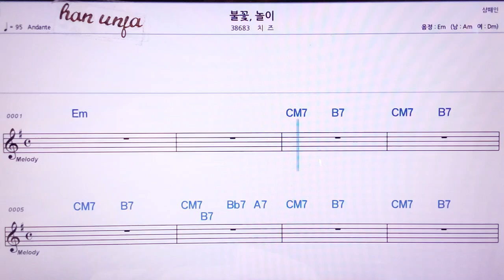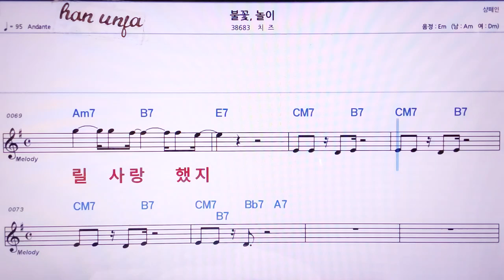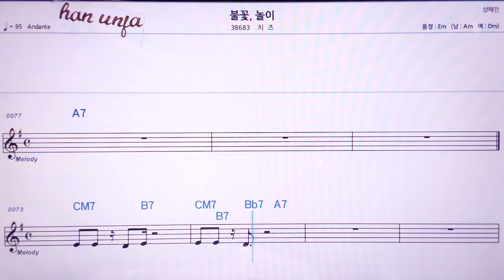💖불꽃놀이/치즈 👍MR,노래방, 악보, 코드,Karaoke With Sheet Music